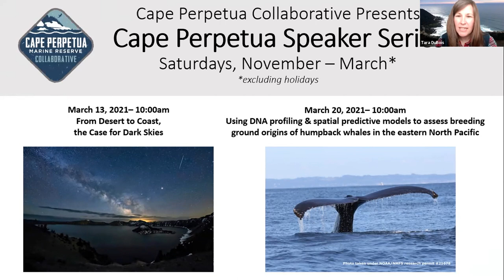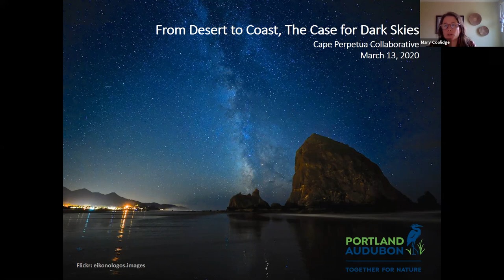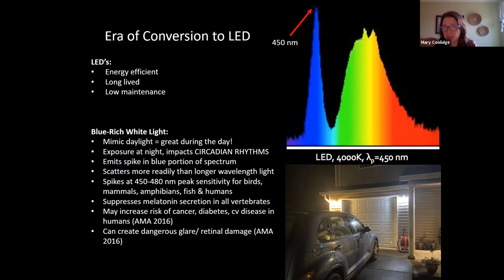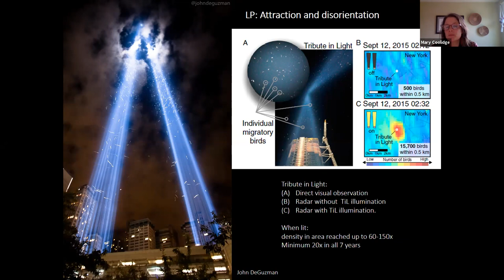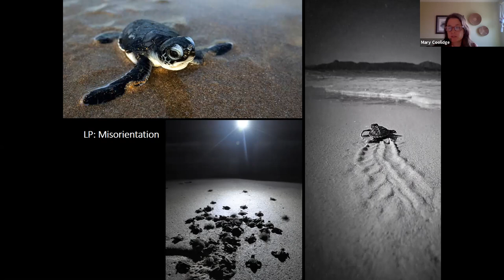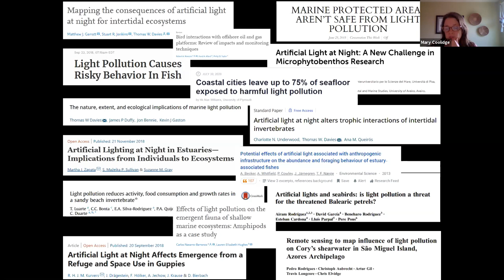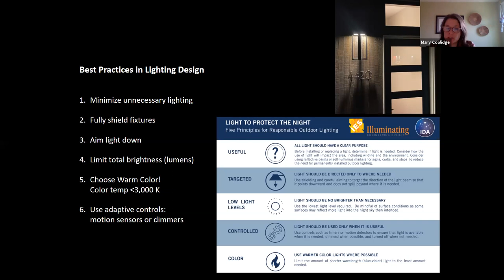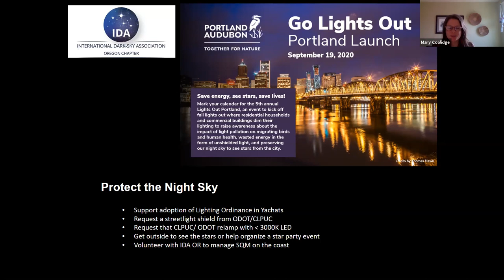From Desert to Coast, the Case for Dark Skies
For billions of years, night on Earth was lit only by the moon and stars, and life evolved under regular cycles of bright days and dark nights. All that has changed in the last 130 years, and night on this planet is now liberally colonized with artificial light. This has dire ecological consequences for plants, birds, fish, amphibians, mammals and other wildlife. Light at night also impacts human health, safety and culture. In this talk, we will delve into the importance of darkness for nocturnal wildlife, from migrating birds to sea turtles to intertidal invertebrates and nesting seabirds. We will explore some of the night’s wondrous mysteries and the local and international effort to preserve dark skies in both cities and wild places, from deserts to coastlines.